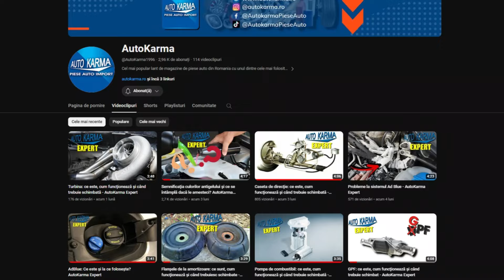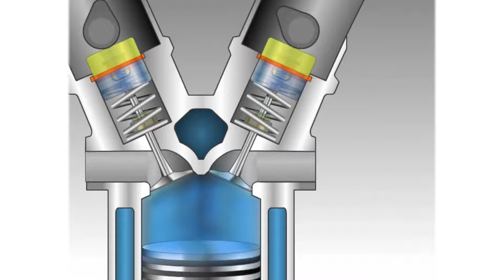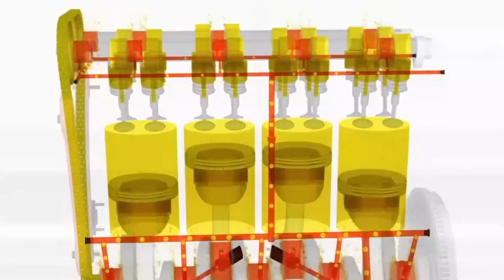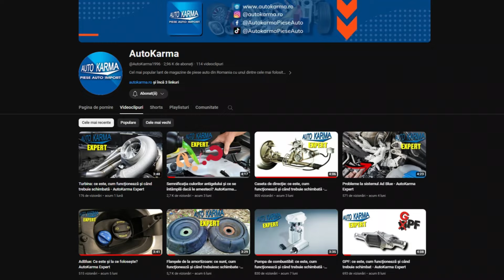Tacheţii: ce sunt, cum funcţionează şi când trebuie schimbaţi - AutoKarma Expert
👉🏼 Urmăreşte materialul în întregime şi află ce sunt, cum funcționează şi când trebuiesc schimbaţi tacheţii!
00:00 - Introducere
00:54 - Ce sunt tacheții motorului?
01:28 - Cum funcționează tacheții?
02:15 - Când trebuiesc schimbați tacheții?
02:48 - Concluzie
👉🏼 Credite pentru imaginile extrase:
👉🏼 Spune-ne ce alte clipuri mai aștepți din partea noastră în secțiunea de comentarii. Promitem să ținem cont!